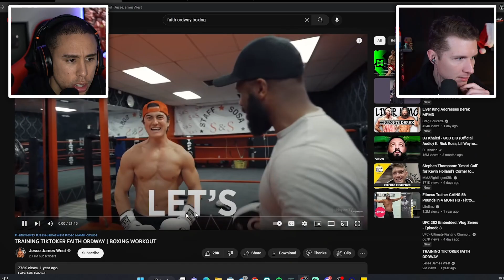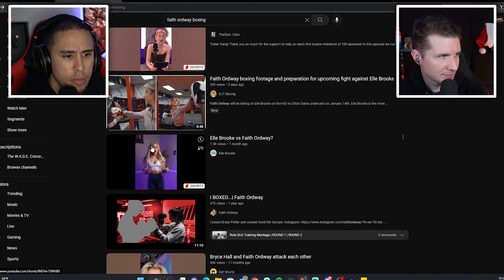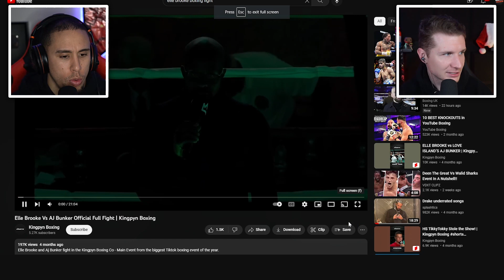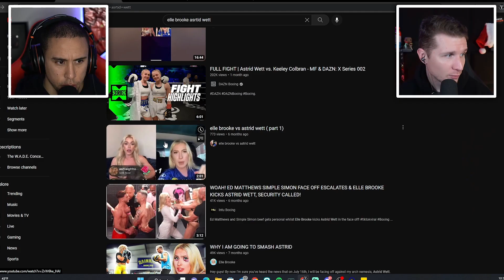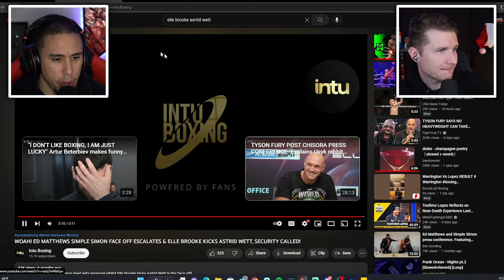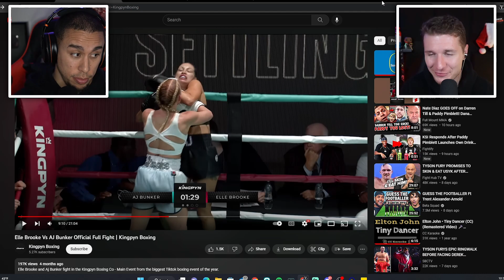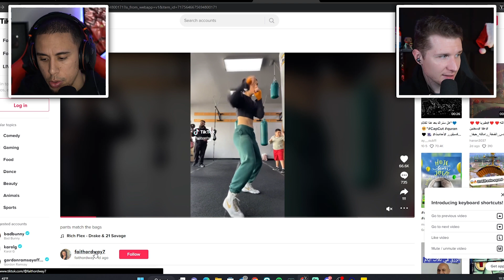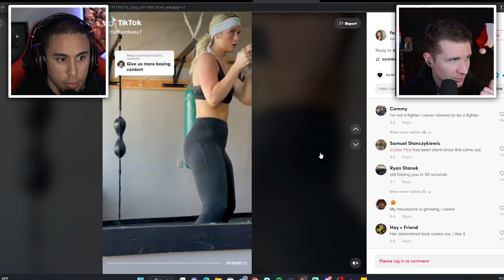Wade is MESMERIZED By ELLE BROOKE & FAITH ORDWAY... Fighting On Misfits 004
One of the most interesting fights just got announced with a returning competitor in the female Influencer boxing space.. ORDWAY VS BROOKE